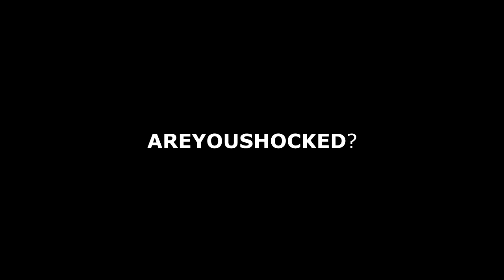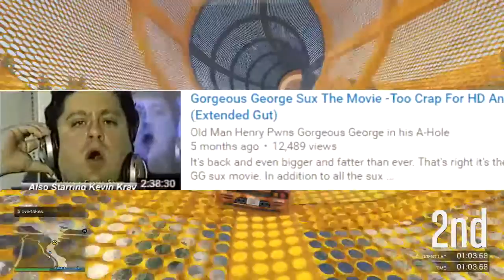ROASTED ON LIVE TV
George gets ROASTED ON LIVE TV, Cringiest Music Video Ever? Pokemon GO CRINGE